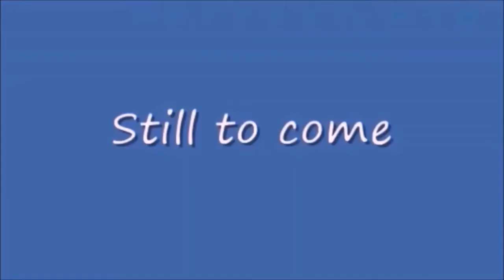Saturday Night Metro 422